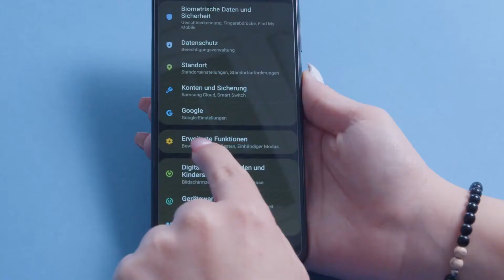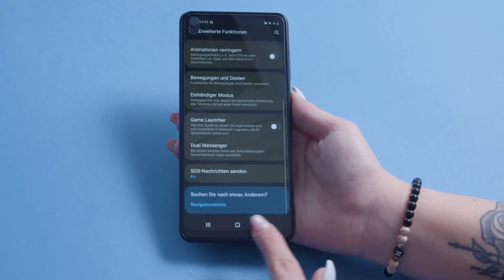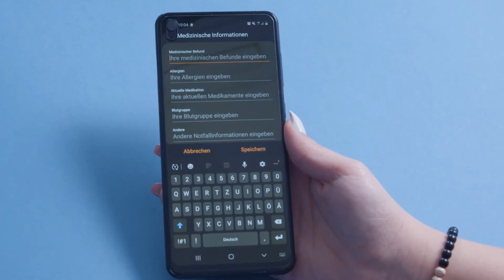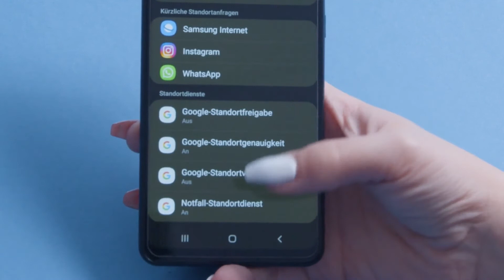Nice2Know: Notfallfunktionen Samsung/Android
Erfahre in diesem Nice2Know, welche drei Notfallfunktionen dein Smartphone hat und wie du sie aktivieren kannst. Im Ernstfall können sie dir helfen, wertvolle Zeit zu sparen.

Hast du Fragen zu Apps, Handys oder Social Media? Dann komm jeden Donnerstag um 17:00 Uhr  - 18:00 Uhr in unseren Expertenchat. Hier helfen wir dir gerne kostenlos und anonym weiter.

Nicht gefunden was du suchst?